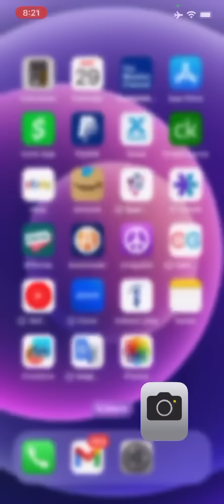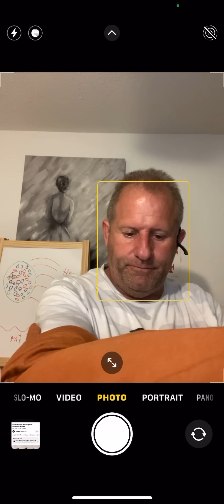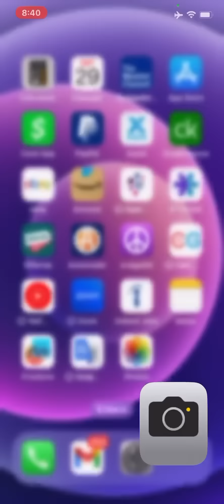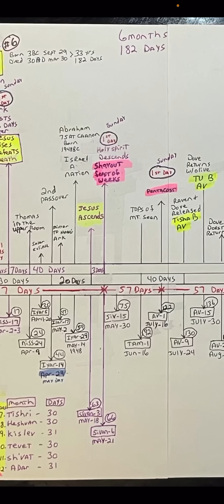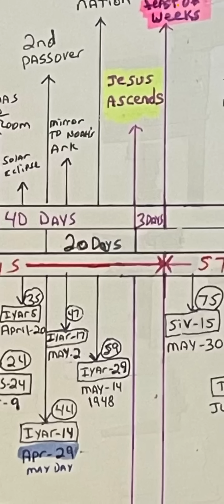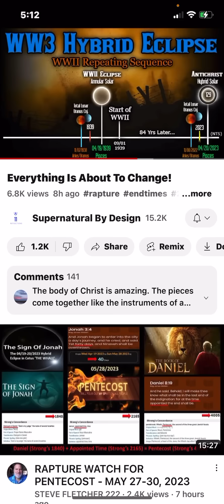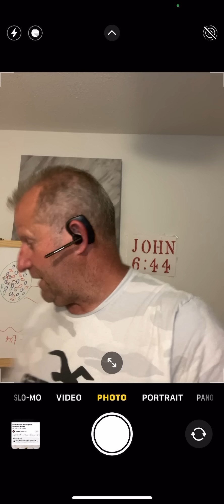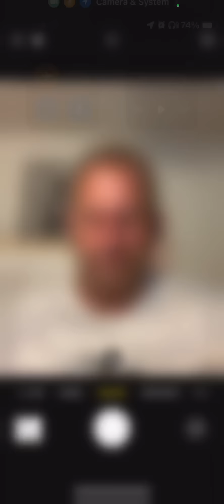Just as in the days of Noah. Mayday !!!